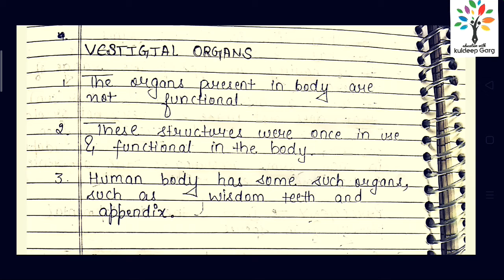Ch 16 Origin Of Universe by Kuldeep Garg